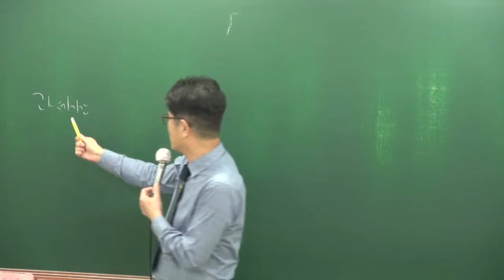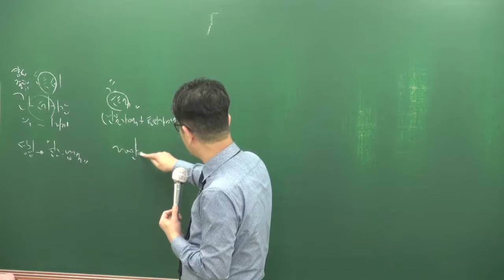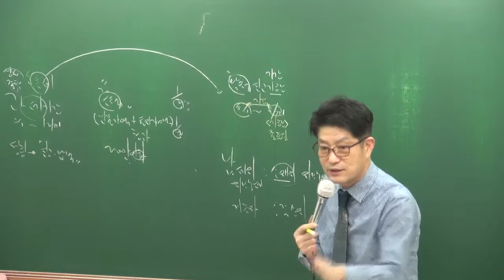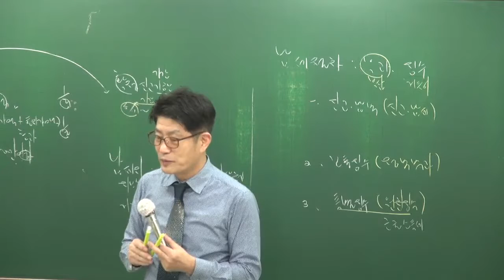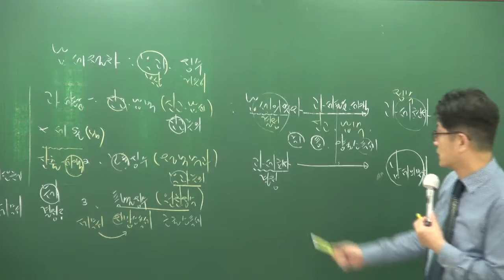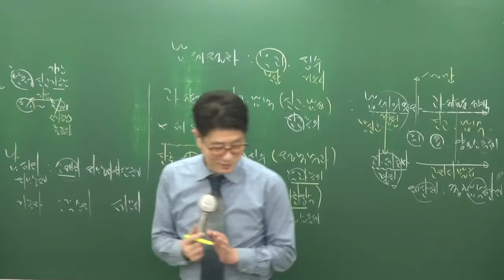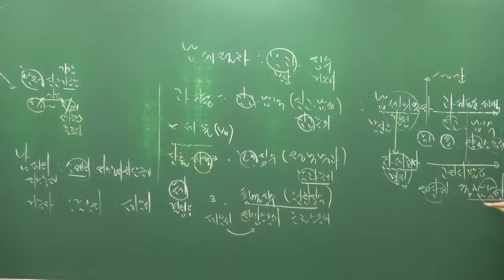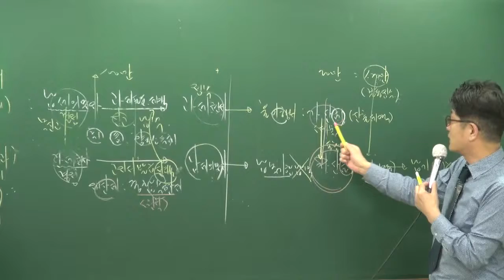올프리 2018 부동산세법 기초이론 5강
[올프리] 2018년 공인중개사 2차 부동산세법 기초이론 [이준호교수]